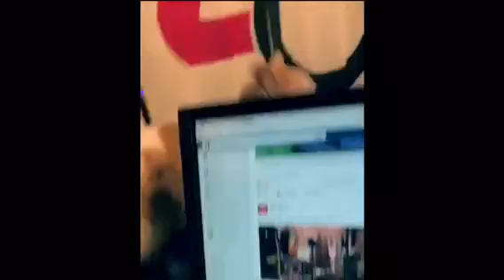AJ's Animals - July 10th, 2017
Meet Roman! He's a 1-year-old tabby who is good with other cats AND dogs! Can you give him a furrrever home?